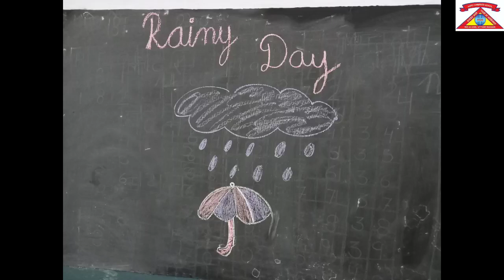Rainy ⛈️ Day Activity